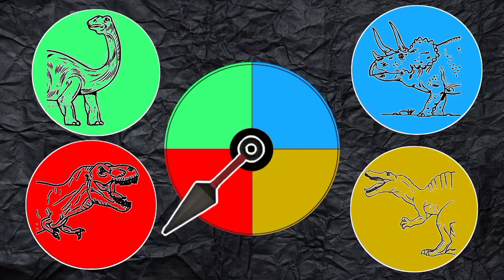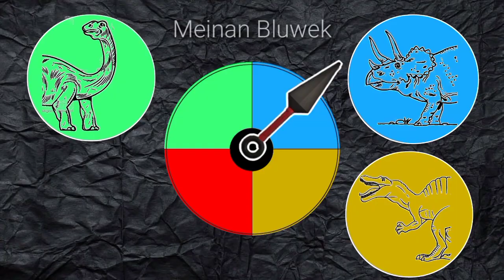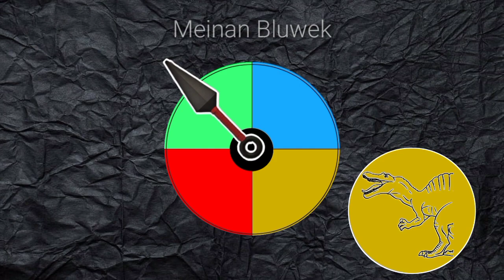Hunting Jurassic World Evolution 2 : T - Rex, Triceratop, Brontosaurus,Spinosaurus,Tebak gambar Lucu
Hunting Jurassic World Evolution 2 : T - Rex, Triceratop, Brontosaurus, Spinosaurus Part 1